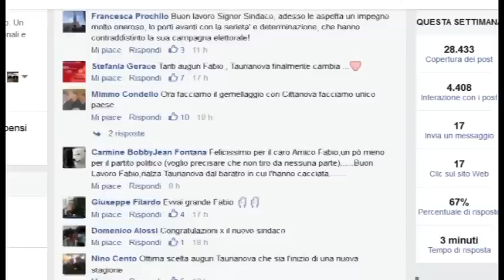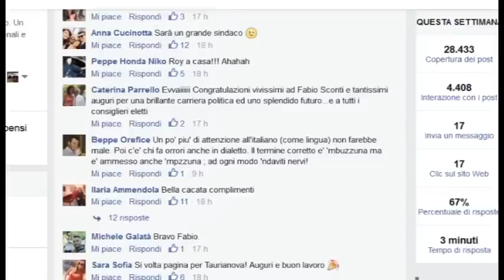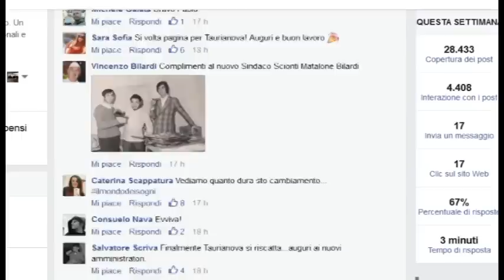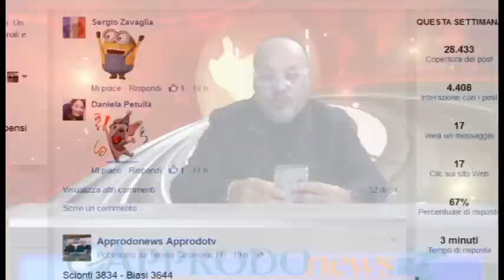60News Fabio Scionti il nuovo sindaco di Taurianova